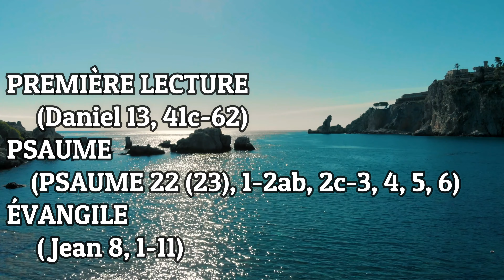Écoute : Parole et Évangile du